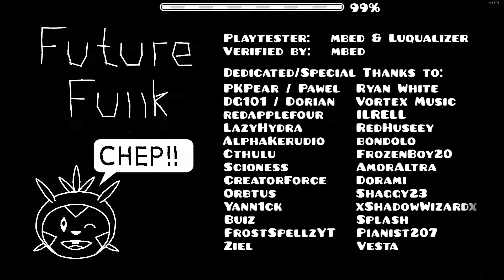(Hard Demon) Future Funk by Jonathan GD 100% (All Coins)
Had to rebeat for the last coin. One of the most enjoyable demons tbh. I recorded this on July 16th but was too lazy to upload till now